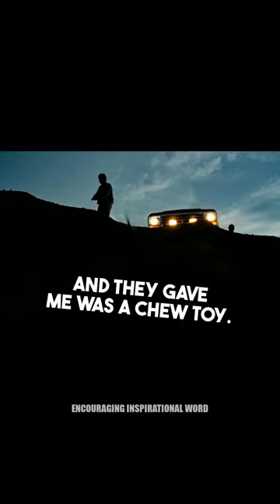Josh Brolin Funny No Country For Old Men Story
Josh Brolin tells a funny story of a chase scene in No Country for Old Men where the dog had trouble chasing him. So they put a chewy toy in his crouch and when they put it in his crouch the dog started to chase almost to the point he had trouble the chew toy and he thought the dog Scooby would bite his crouch. @VanityFair